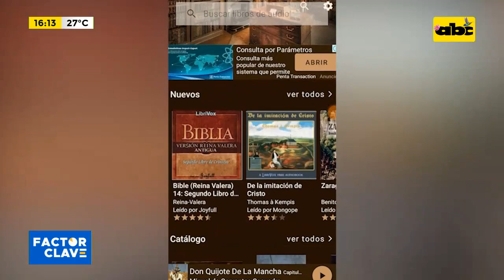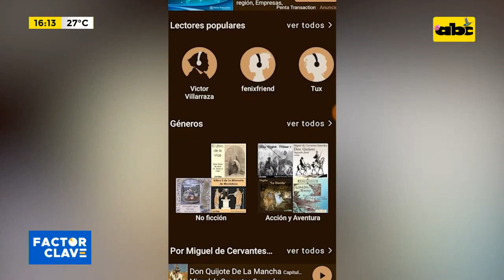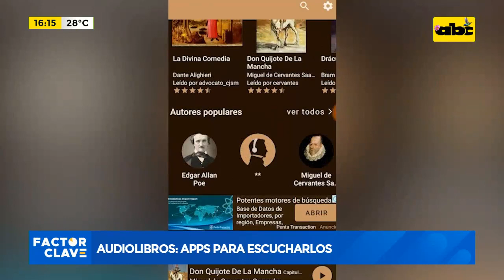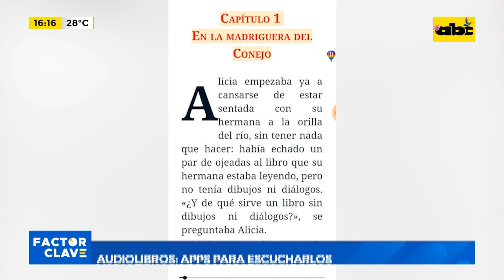Audiolibros: Apps para escucharlos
El trajín de los tiempos modernos es uno de los factores que impide a muchas personas leer libros y alimentarse de los contenidos que estos proponen, desde todos los ámbitos. Para este tipo de personas, de un tiempo a esta parte se ha impuesto otra forma de poder consumir cultura: los audiolibros. En nuestro espacio de novedades tecnológicas y de aprendizaje, Brian Cáceres nos habló de algunas opciones de Apps para escucharlos y cómo se utilizan.